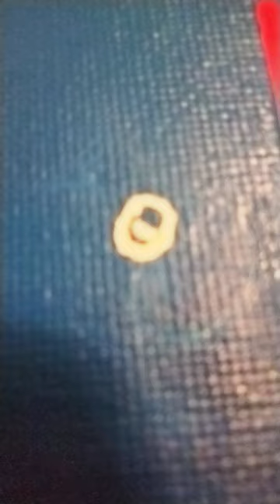Paint a jelly fish from SpongeBob with me!